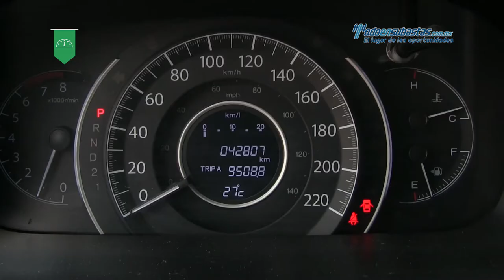Honda - CR-V LX 2014 - EG000713